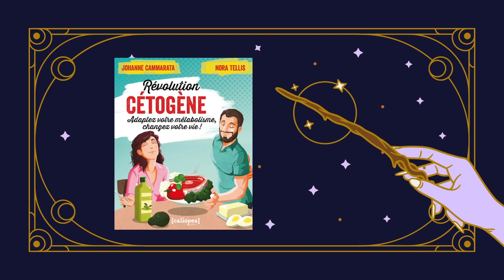5 CHOSES À FAIRE POUR DÉBLOQUER LA PERTE DE POIDS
𝕊𝕆𝕌ℝℂ𝔼𝕊 𝔼𝕋 ℝ𝔼𝔽𝔼ℝ𝔼ℕℂ𝔼𝕊

👉  Les livres de Kate Shanahan
Deep nutrition
The Fatburn Fix

👉  𝔼𝕄ℝ 𝕋𝔼𝕂 𝕃𝕌𝕄𝕀𝔼ℝ𝔼 ℝ𝕆𝕌𝔾𝔼
et vous avez -20% sur tout le site en passant par ce lien!

🎁  JUSQU'AU 26 AVRIL, -10% SUR VOTRE COMMANDE AVEC LE CODE superketo10 🎁

🎁   -10% sur votre commande avec le code SUPERKETO10 🎁

00:00 - intro
01:28 - tips 1
06:33 - tips 2
08:40 - tips 3
10:35 - tips 4
12:11 - tips 5

💖 Ou trouver un lecteur de glycémie?

💖 Où trouver la crème MCT nutribe profitez de -10% sur votre commande avec le code SUPERKETO10

-10% sur votre commande avec le code inca johanne